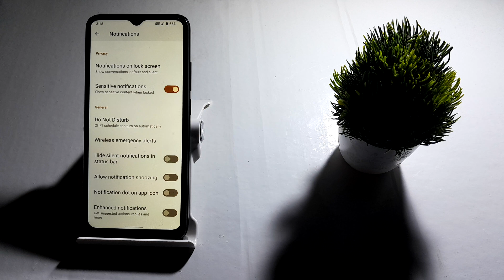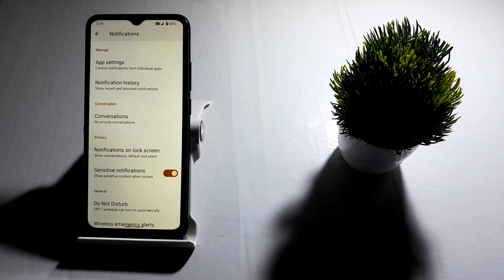how to on sensivity notification in Redmi a1 plus,Redmi a1 plus me sensivity notification setting ka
how to hide notification contents on redmi note 10 pro  | redmi a1 back button setting  | change notification settings on xiaomi mi note 10  | redmi a1 plus full screen display settings  | how to activate call waiting in redmi  | redmi a1 me back button setting kaise karen  | hide notificateions in redmi note 10 pro  | how to hide notch in redmi a1  | how to hide notch redmi a1  | redmi a1 gesture navigation setting  | how to hide status bar in redmi a1